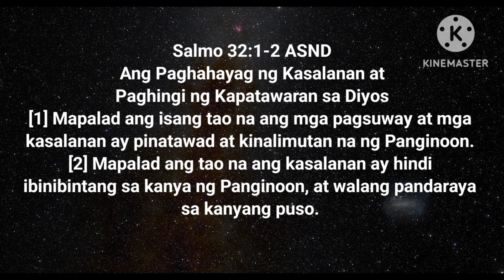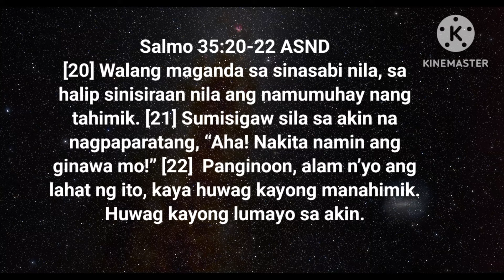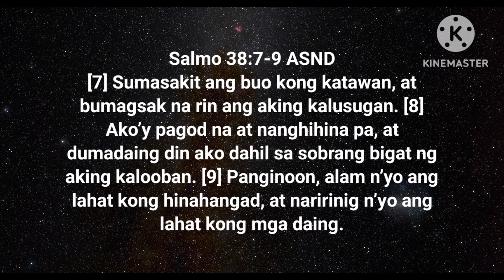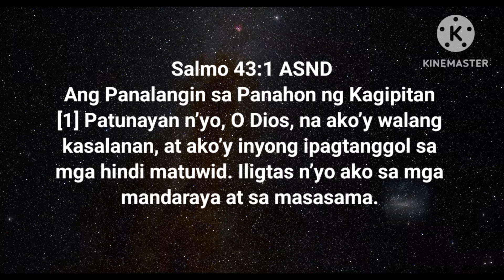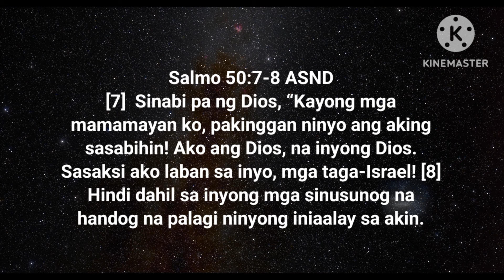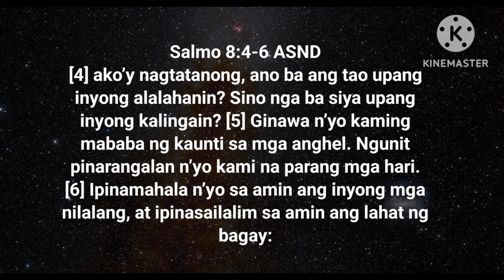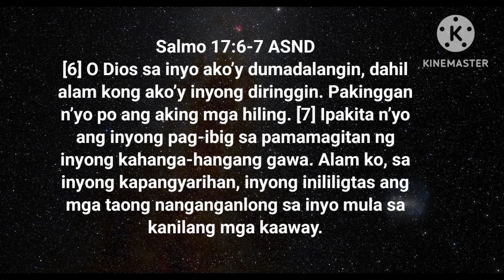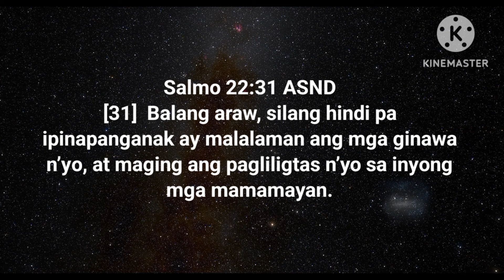Panalangin at Relaxing Psalms/ Relaxing Bible Verses Para Makalma PART 2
For thumbnail:
• Canva -